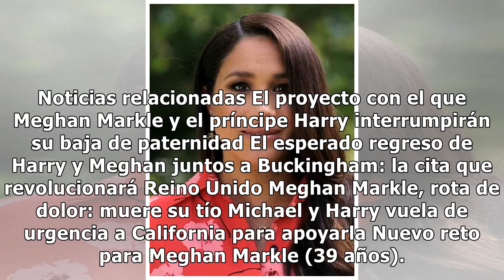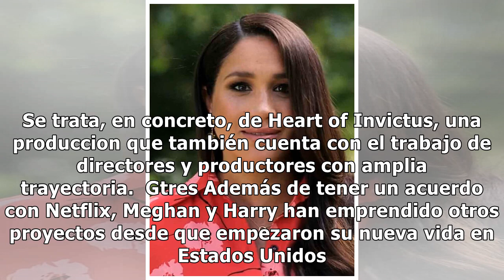Meghan Markle reivindica su causa feminista con un nuevo proyecto para Netflix